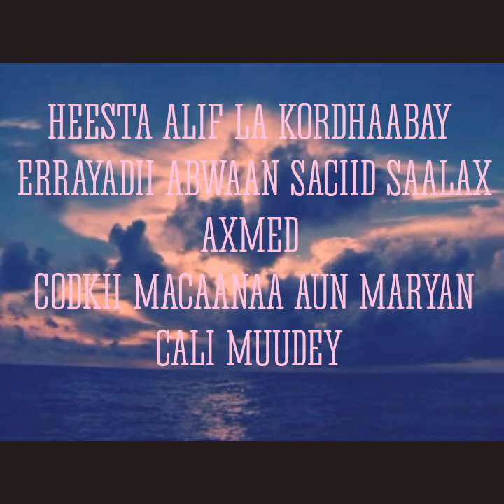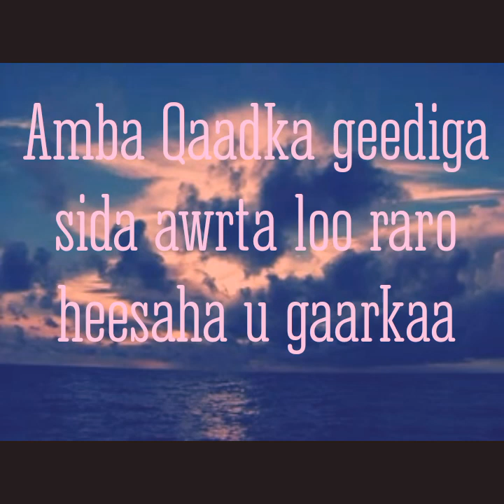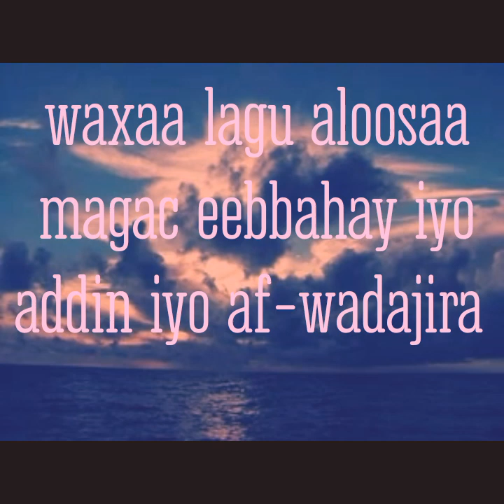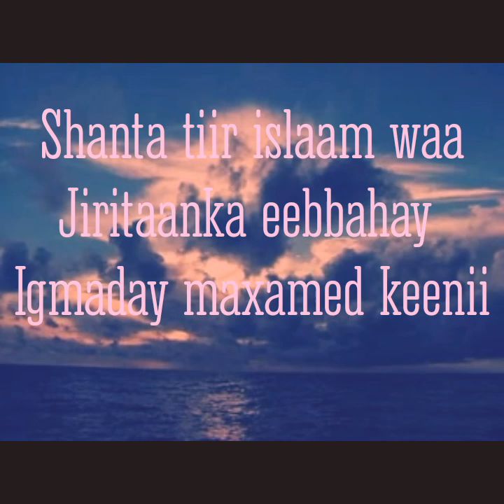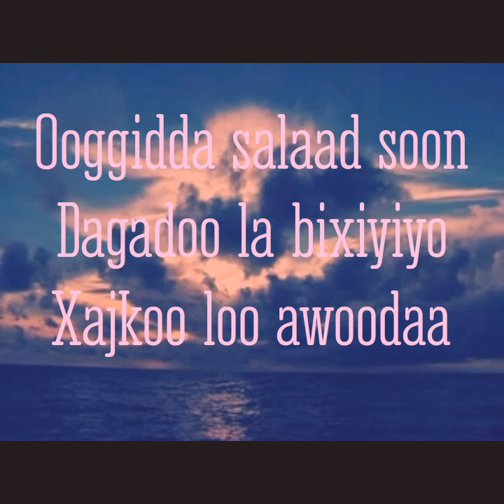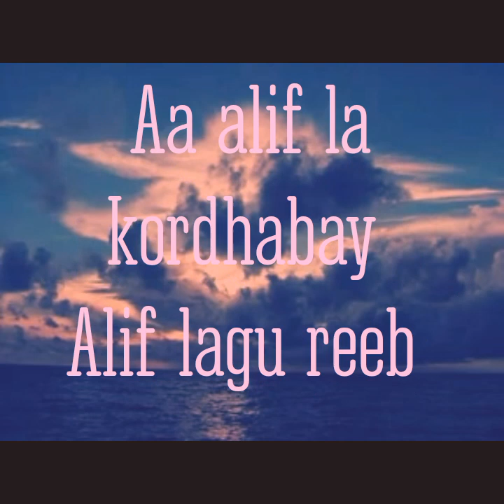HEESTA ALIF LA KORDHAABAY ERRAYADII ABWAAN SACIID SAALAX AXMED CODKII MACAANAA AUN MARYAN CALI MUU